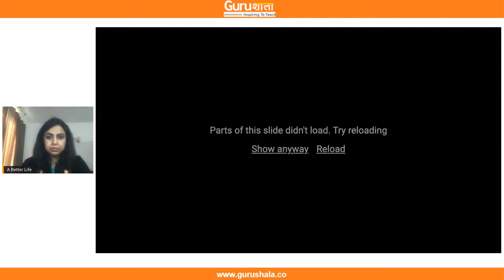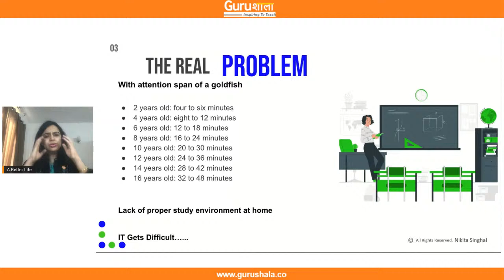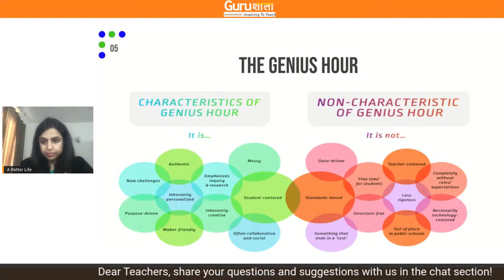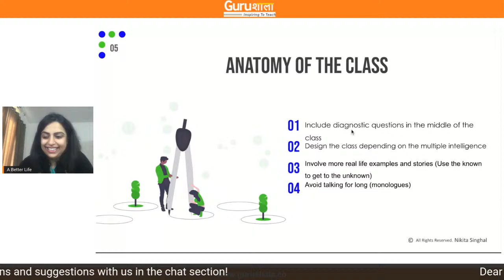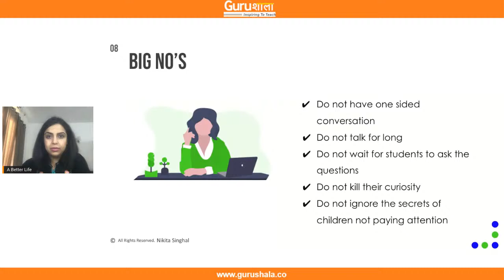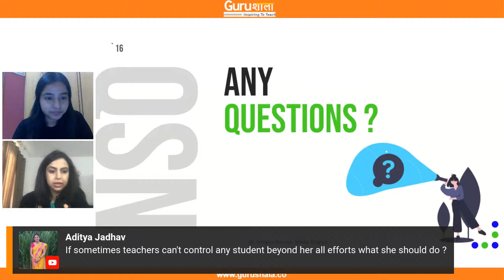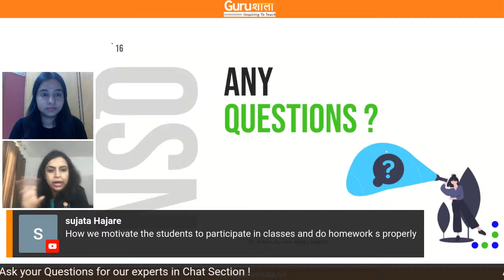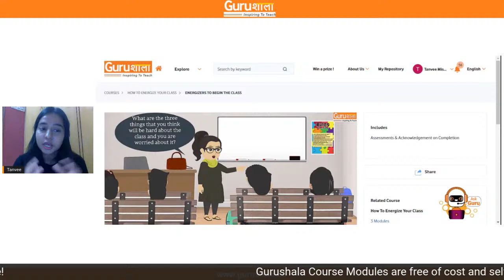Gurushala Samwad on Building Energizers for Online Classrooms